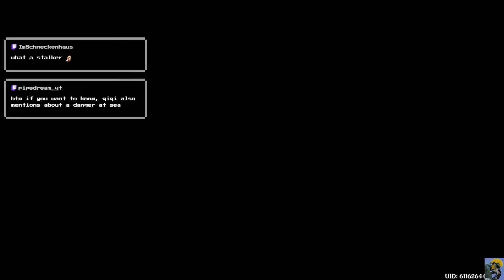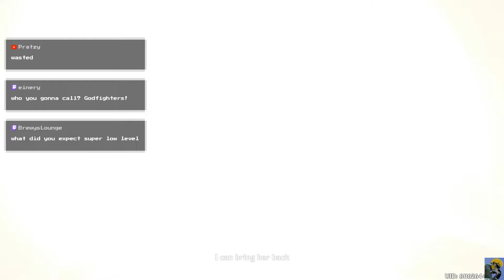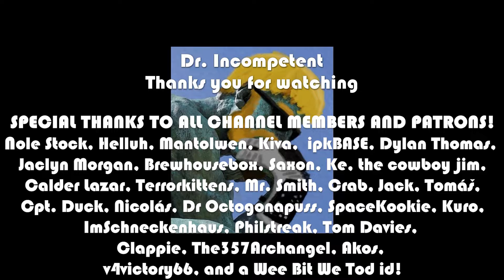GENSHIN IMPACT | Let's Play in 2022 | First Time Playthrough | Free to Play | Episode 157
Marvel Champions

This is the Lenovo Laptop I use: